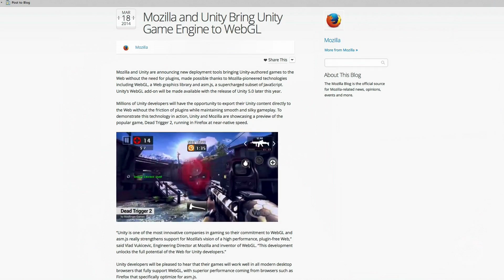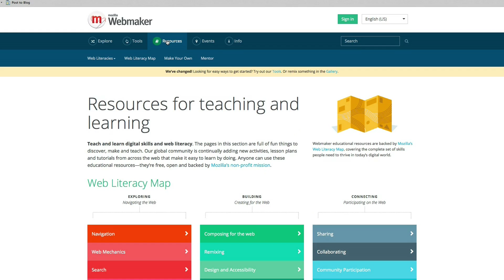NSERC Presents 2 minutes with David Humphrey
Mozilla, the company behind popular web browser Firefox, is working to make the online gaming experience richer.

Mozilla’s open access platform lets students at Seneca College contribute their own ideas to help make Firefox more interactive by bringing console-like features to the web so that gamers have the ability to use a mouse for navigating 3-D environments with dynamic sound effects, for example. Their innovations have helped keep Mozilla on the leading edge of the highly competitive web browser space by producing animated graphics within Firefox and, most recently, developing a new file sharing system similar to Dropbox and Google Drive. This research team won one of NSERC's Synergy Awards for Innovation in 2014.